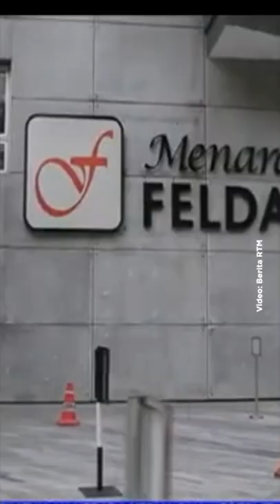Warga Felda kecam FGV naik elaun | 24 Jun 2022